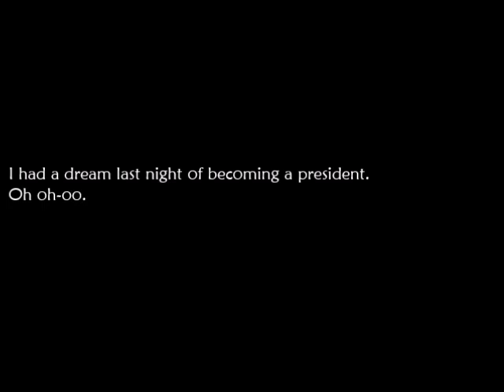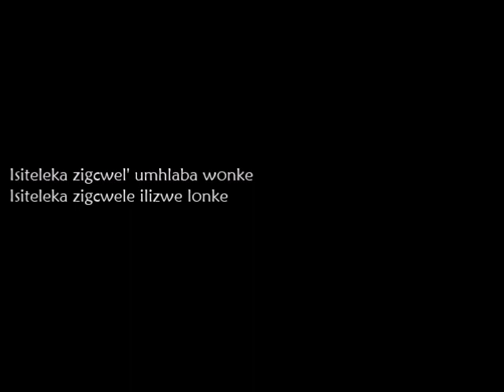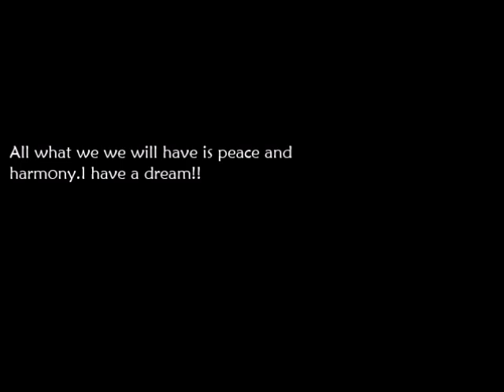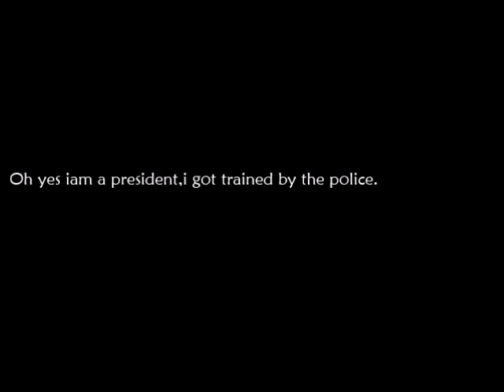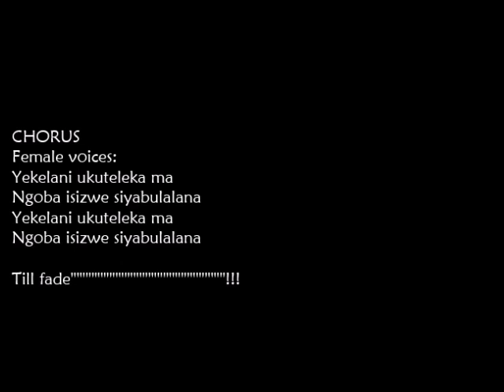By4 -A dream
Album :vuma